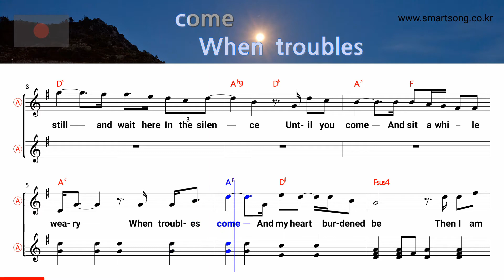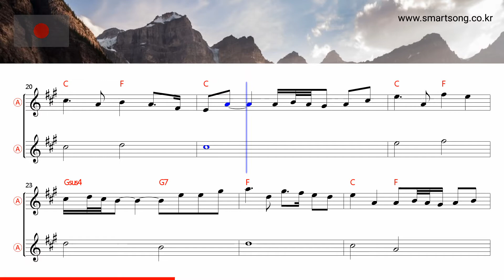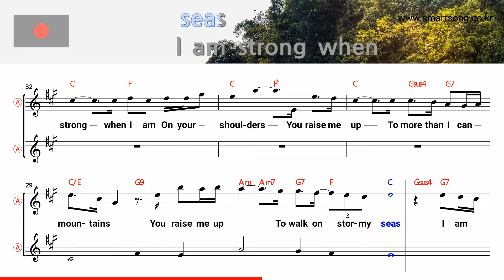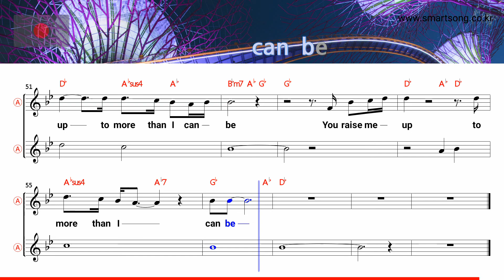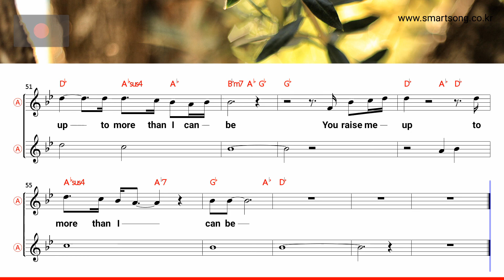You Raise Me Up - Westlife (Alto Saxophone Sheet Bb Key / Karaoke / Easy Solo Music Cover)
Bud Saxophone ♪ Music Accompaniment